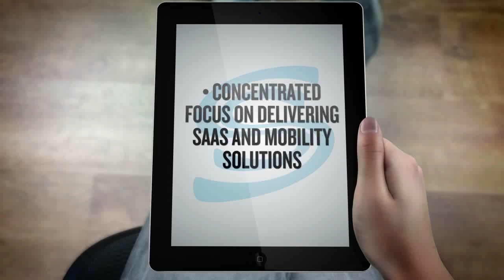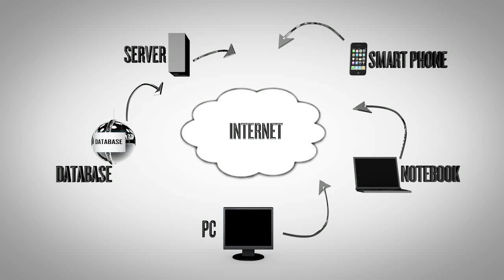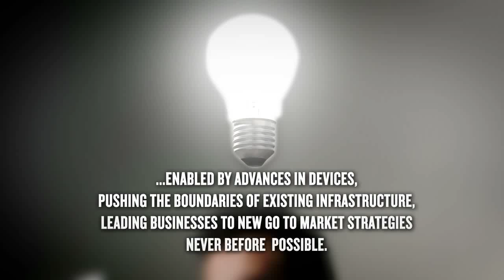Solutions. Synergy. Success.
Build the best Solutions, combined with the right Synergy, to ensure your continued Success!